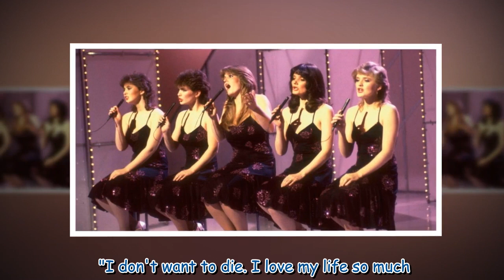Where The Nolan sisters are now and heartbreaking family cancer battles